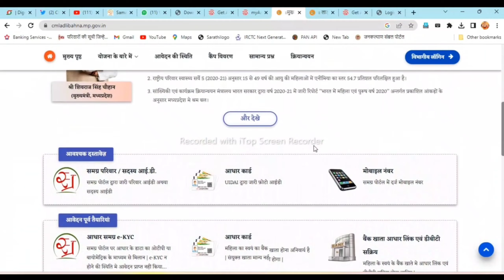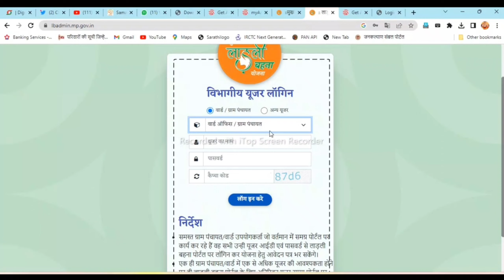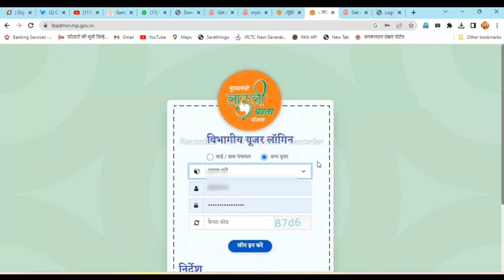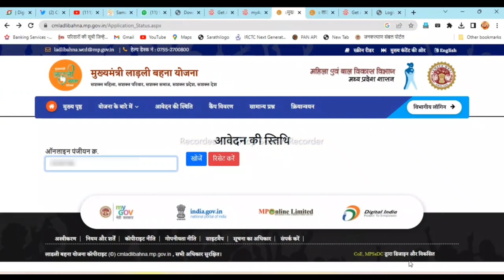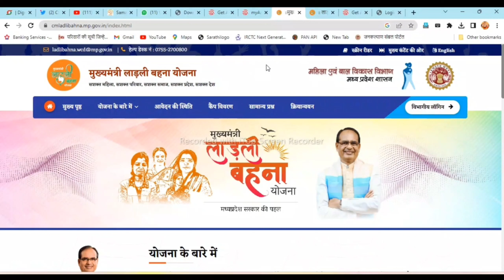लाडली बहना योजना का फॉर्म कैसे भरें | Ladli Behna Yojana Form Kaise Bharen online 2023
लाडली बहना योजना का फॉर्म कैसे भरें, Ladli Behna Yojana Form Kaise Bharen online 2023, How to apply Ladli  Behna Form Online, Ladli Behna Portal From Apply Online 2023

Main Topics 👇👇👇👇
मुख्यमंत्री लाड़ली बहना योजना 2023 फॉर्म कैसे भरे
MP Ladli Bahna Yojana 2023 Online Registration
CM Ladli Bahna Benefits
ladli bahan yojana
CM Shivraj Ladli Bahna form 2023
Ladli Bahan Yojana form 2023
Ladli Bahna Yojana 2023
Ladli Bahna yojana Online form 2023
Ladli Bahna Yojana New Updates
Ladli Bahan Yojana 2023 Camp
लाड़ली बहना योजना का फॉर्म कैसे भरे
MP Ladli bahna
CM ladli Bahna

Notice :- This video is based on my internet research, it may be not 100℅ accurate.